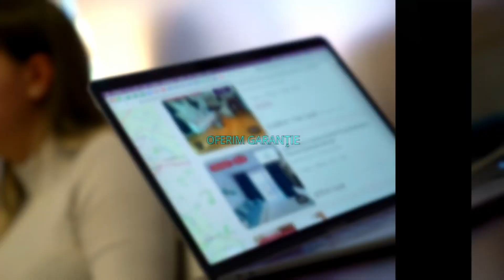Bucuresti || Cismigiu / Sala Palatului | Studio | Parter | Boxa | Centrala | Metrou || P50628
ID P50628

KING IMOBILIARE va propune spre VANZARE o GARSONIERA, complet mobilata si utilata in zona CISMIGIU , Sala Palatului, aproape de metrou Universitate ( 7 minute) si Izvor ( 10 minute).

 Apartamentul are o suprafata de 34 mp utila totala, incluzand terasa si se afla la PARTER intr-un imobil cu regim de inaltime P+3e.

Instalatiile electrice si sanitare au fost schimbate, apartamentul fiind renovat recent. Dispune si de o boxa propie de 6mp.

Este ideal ca si rezidenta pentru o persoana singura sau un cuplu, care este in cautarea unui apartament intr-o zona selecta a orasului, dar si ca investitie pentru regim hotelier.

 Va asteptam sa il vedem impreuna ! Agent:  Angelo Popescu